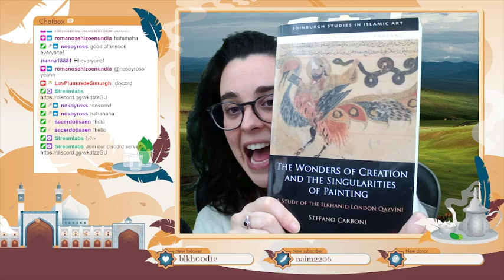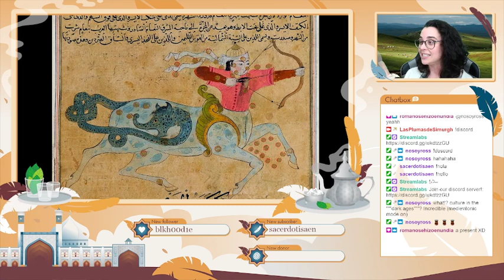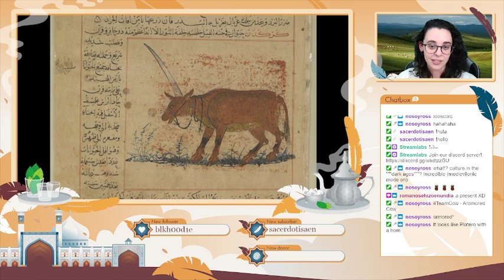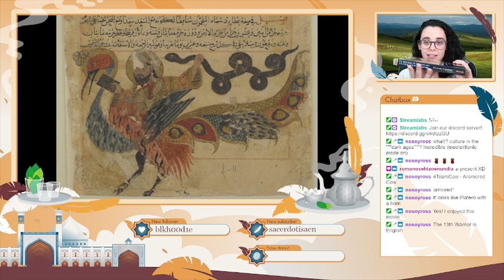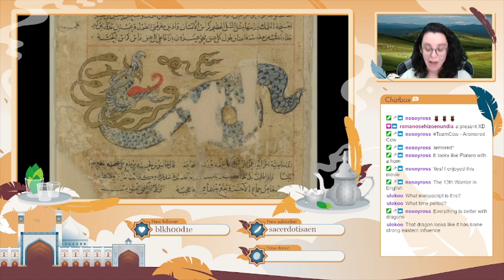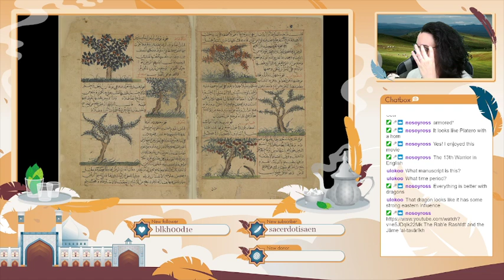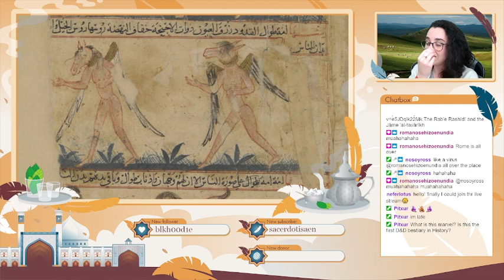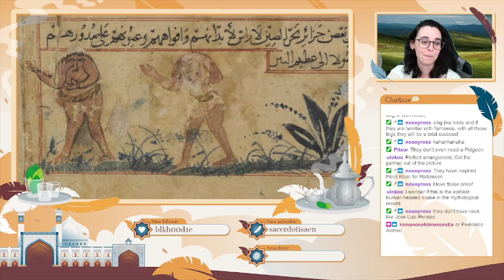ʿAjā'ib al-makhlūqāt, the Wonders of Creation